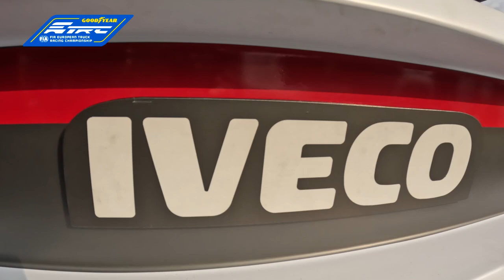Race Highlights Int. ADAC Truck Grand Prix Nürburgring 2023